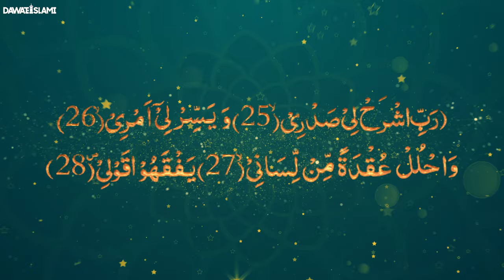Bacha Bolta Na Ho | Treatment For Speech Delay In Children | Bachon Ke Bolne Ka Powerful Wazifa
Bacha Bolta Na Ho | Treatment For Speech Delay In Children | Bachon Ke Bolne Ka Powerful Wazifa | Rohani Ilaj Aur Istekhara Madani Channel | Dawateislami |  Wazifa for Stammering - Wazifa for Children